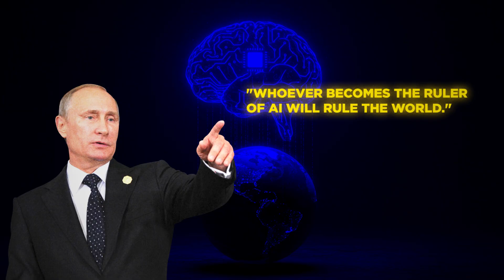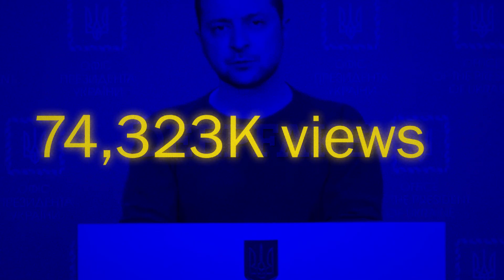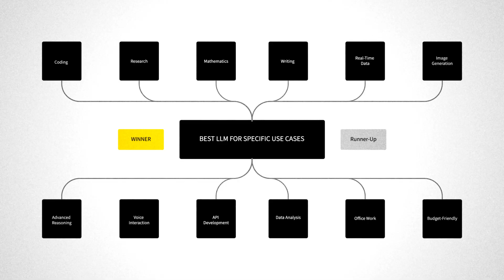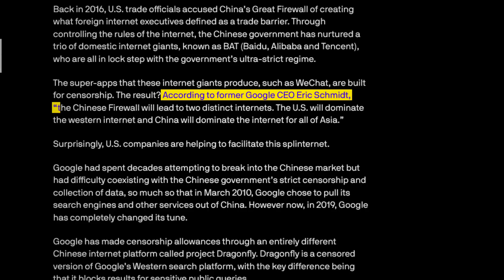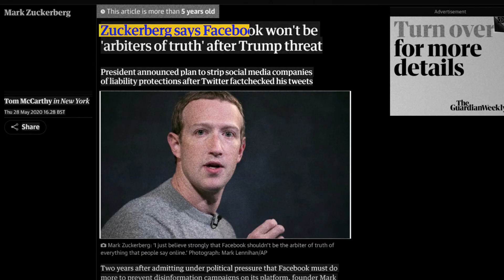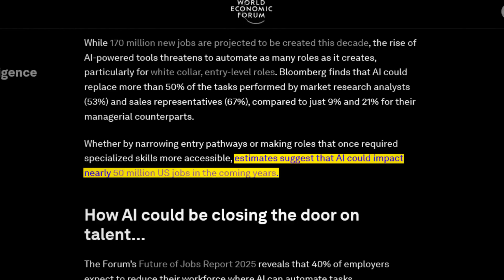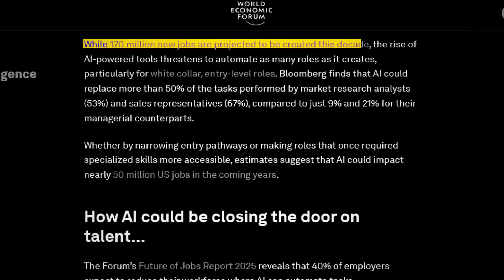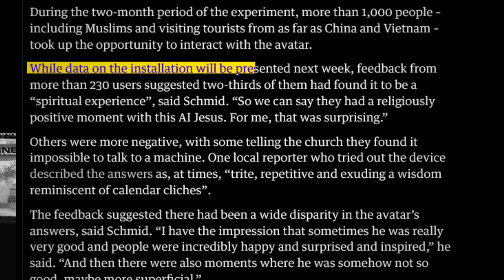Geoffrey Hinton's Warning: How AI Is Reshaping War, Truth, and Society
Could AI be your next CEO? Are future battles destined to be fought with code? In a world where drones fill the skies and every social media post could be an AI-driven lie, we stand at a critical crossroads. In this video, we explore the looming threats and choices we face as AI becomes more powerful, from autonomous weapons to viral deepfakes that can sway nations. We’ll show you how the internet is fracturing into rival realms and why AI is already out of our hands.

This is a critical moment in human history. We will deep dive into:

00:00 - 01:24 Introduction
01:24 - 02:59 AI Warfare
02:59 - 04:51 Deepfakes & Digital Lies
04:51 - 06:11 The Splinternet
06:11 - 07:32 New Judge of Truth
07:32 - 08:54 The Human Cost
08:54 - 09:59 AI Meets Faith & Power
09:59 - 11:04 How to Navigate the AI Revolution